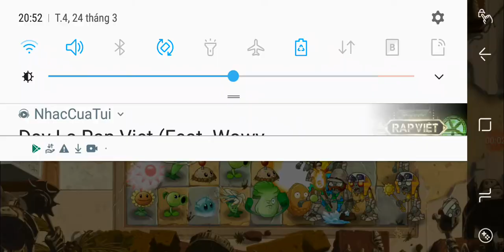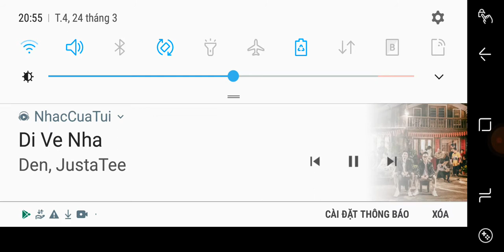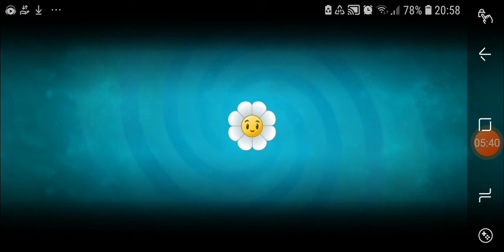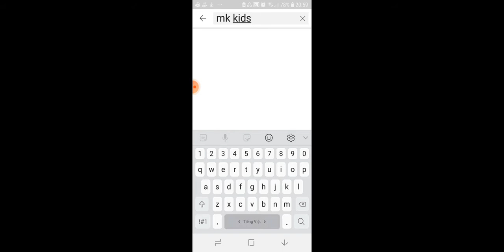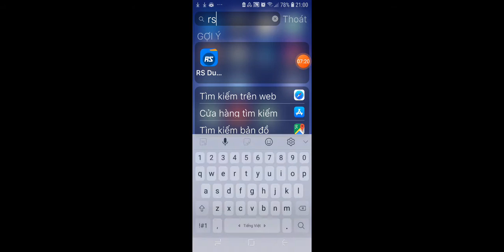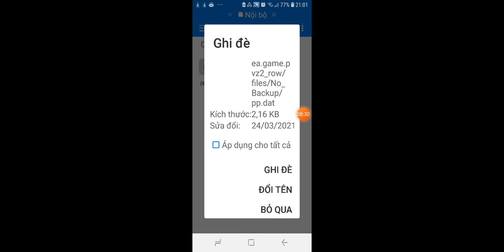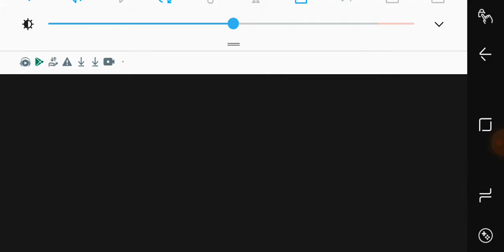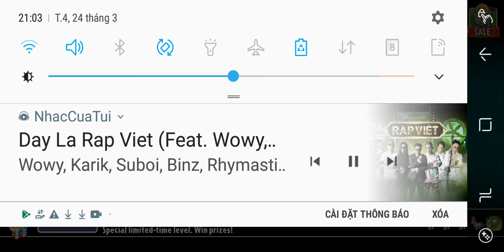Cách có full cây,max level,hack tiền,kim cương